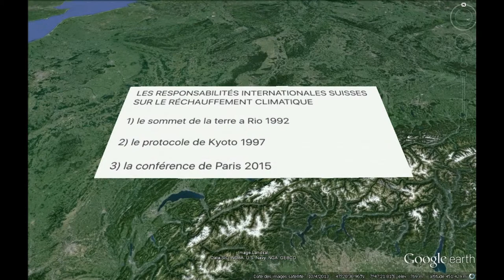Responsabilité internationale de la Suisse